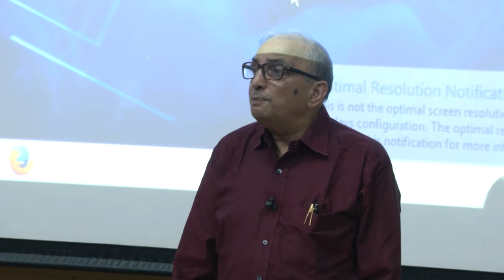SI2019 M S001 Introductory Session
This is 1st Presentation of Summer Internship 2019 - Mentors Presentations. It was delivered by Prof. Deepak. B. Phatak from IIT Bombay.

In this session he talked about how the internship will be conducted, he then introduced all the mentors and asked all the interns to introduce themselves briefly. Later he gave his concluding remarks.

The syntax used in the video title is as follows :
SI2019 - Summer Internship 2019
M - Mentors Presentations

This Summer Internship 2019 - Mentors Presentations was conducted on May 20 and 21, 2019. Here all the Mentors presented the Open Source Projects that they are working on. During the whole Internship program these mentors guided all the interns in their respective projects.

This internship program had been arranged for students who were completing 3rd year in April/May 2019 and students who were completing 2nd year, with exceptional academic performance and other achievements and duration of this internship was 7+ weeks.